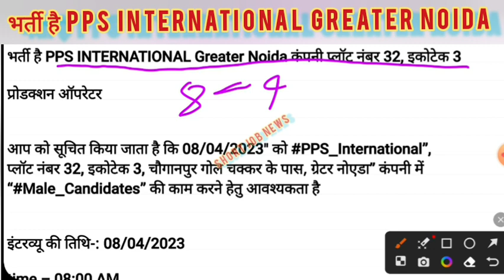भर्ती है PPS INTERNATIONAL Greater Noida कंपनी प्लॉट नंबर 32, इकोटेक 3